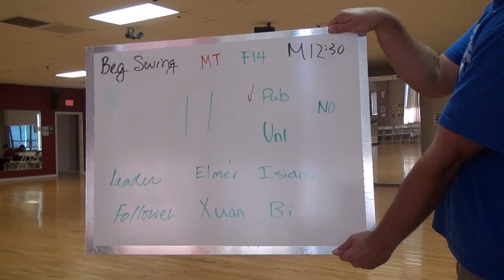01239SJSU F14 MT BSocM12